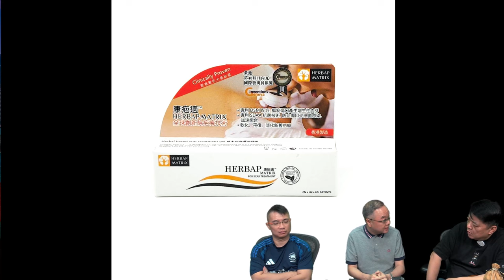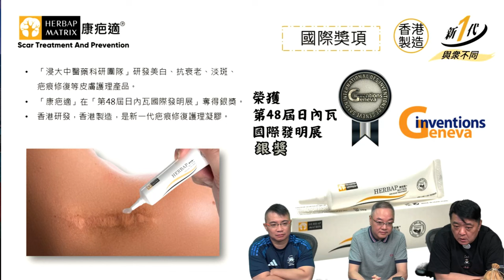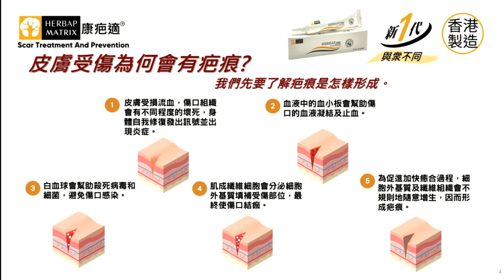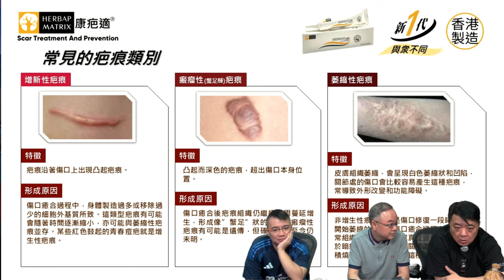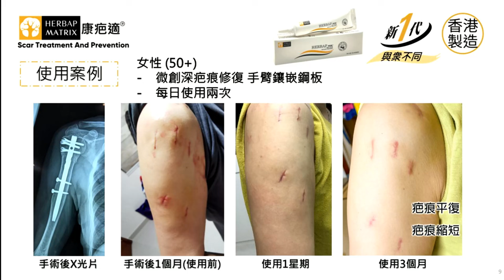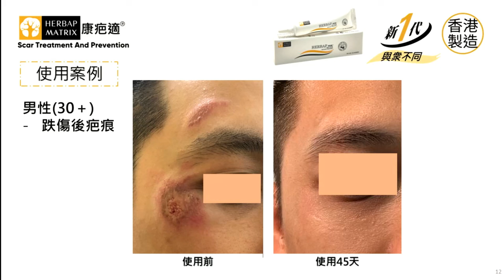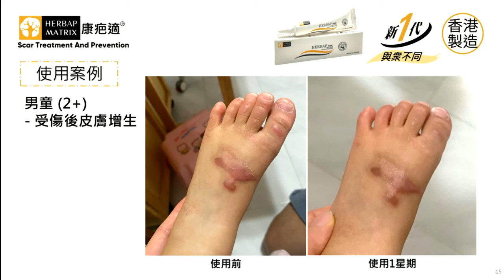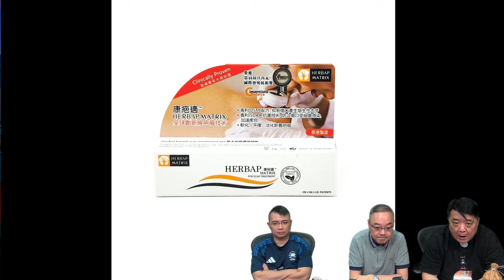啤梨頻道 20240920 P5 皮膚受傷點解會有疤痕？疤痕的種類有幾多種？/市場上的疤痕修復凝膠的原理及效果！香港研發製造的新一代疤痕修復護理凝膠與傳統修復凝膠有甚麼不同？